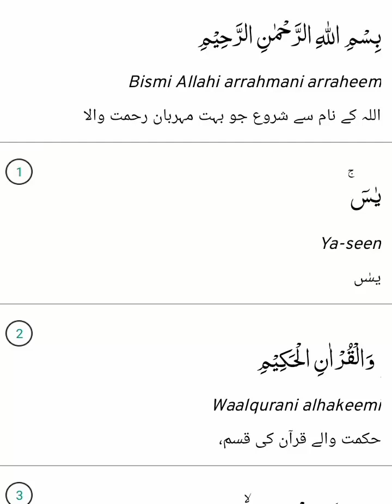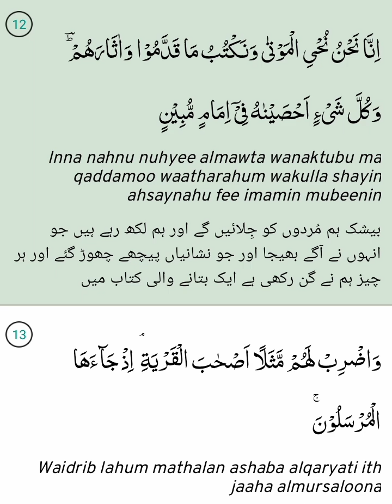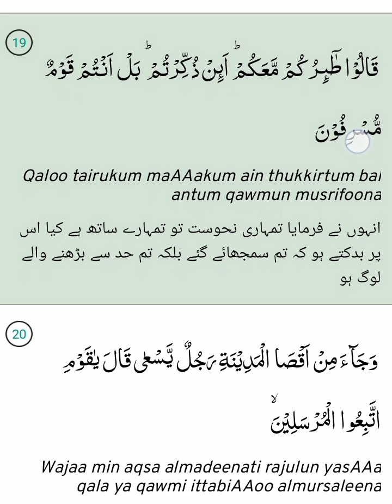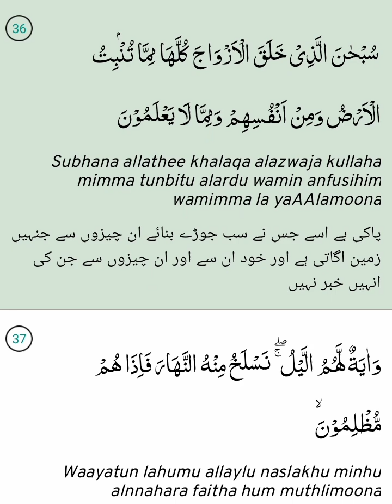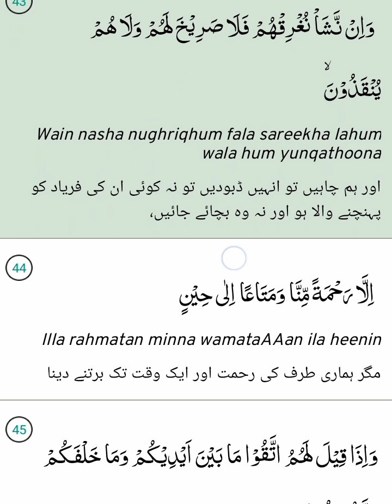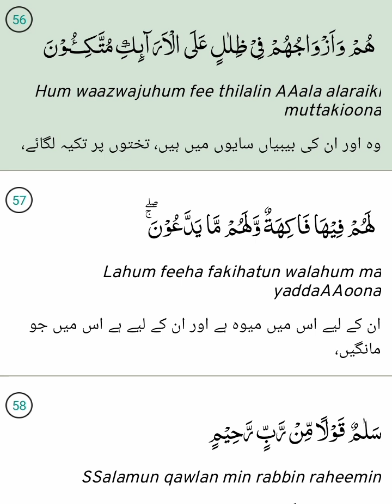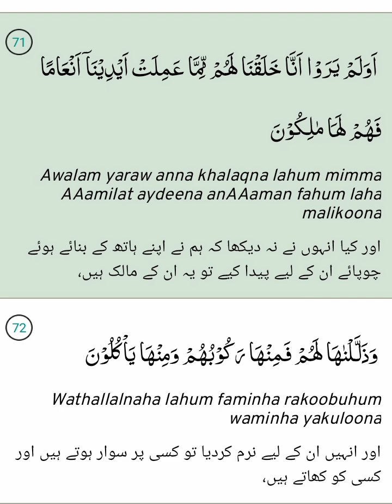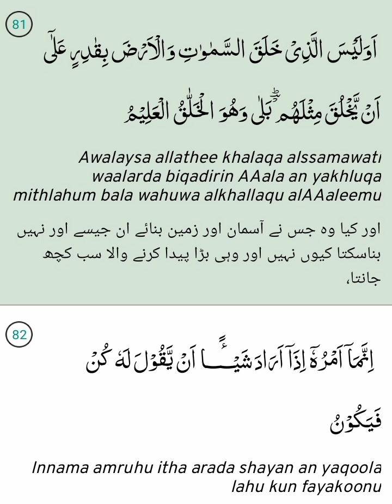Surah Yaseen full recitation beautiful voice||سورۃ یٰس مکمل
"A soul-enriching sanctuary where the timeless verses of the Quran come to life through melodious recitations, guiding hearts and illuminating minds. Our Quranic Recitation channel offers a tranquil space to experience the divine words, fostering spiritual growth, understanding, and connection with Allah.".